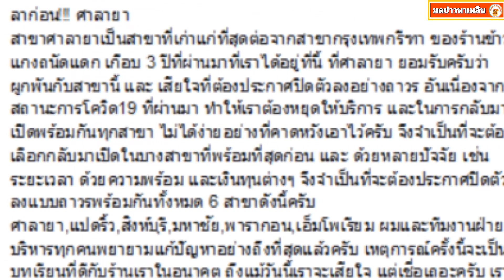ลาก่อน หม่อมถนัดแดก อยู่ต่อไม่ไหวประกาศปิดร้านถึง 6 สาขา